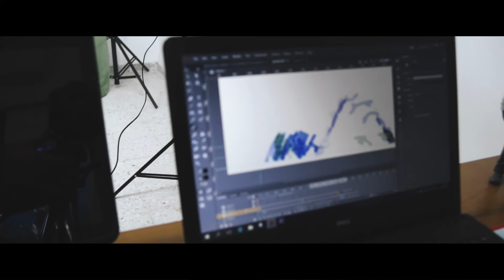iProve Team - TOB 'Trailler'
iProve Trailer Directed By iprove Team